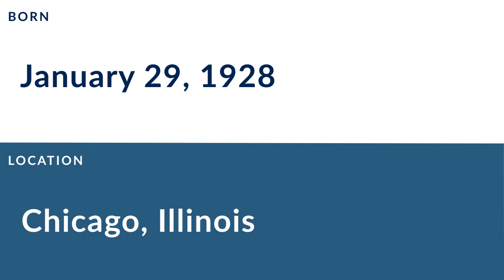Johnny Karras: Football Halfback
Johnny Karras was a professional football halfback who played for 1 season in 1952.

In college, Karras played for the Illinois Fighting Illini in Champaign Illinois.

Professionally, Karras played for the Chicago Cardinals.